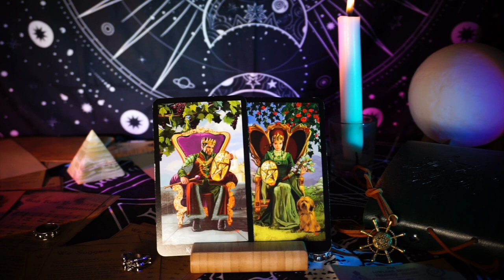Angels Say 👉 This Is Your Confirmation!!